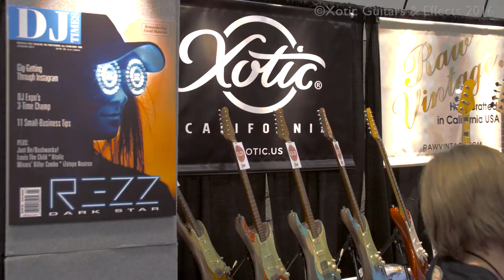Xotic at NAMM 2017 + Dean Brown Performance Part 1